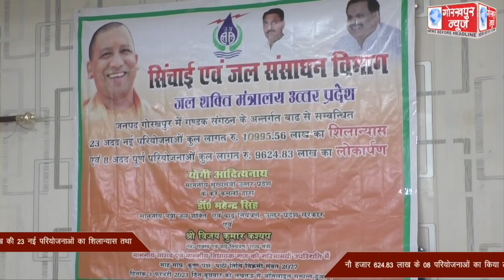वीडियो कांफ्रेंसिंग के माध्यम से प्रदेश के मुख्यमंत्री योगी आदित्यनाथ ने जनपद में बाढ़ से संबंधित 10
वीडियो कांफ्रेंसिंग के माध्यम से प्रदेश के मुख्यमंत्री योगी आदित्यनाथ ने जनपद में बाढ़ से संबंधित 10 हजार 995.55 लाख की 23 नई परियोजनाओं का शिलान्यास तथा नौ हजार 624.83 लाख के 08 परियोजनाओं का किया लोकार्पण,कहा समय से पूरा किये जाए सभी परियोजनाये,जनता और जनप्रतिनिधि करे गुणवत्ता की जांच